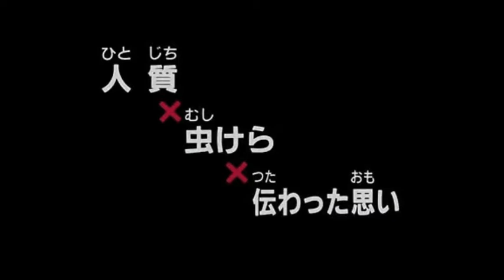獵人（舊版配音）第六十六集 人質 × 人渣 × 傳達的回憶